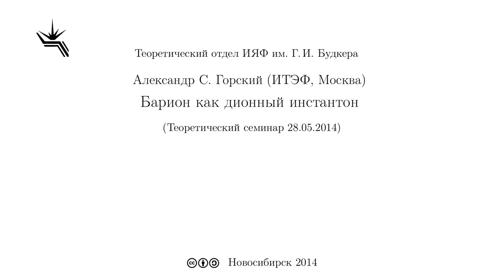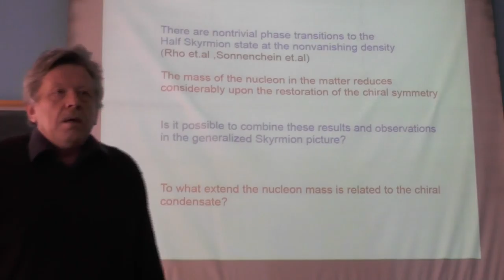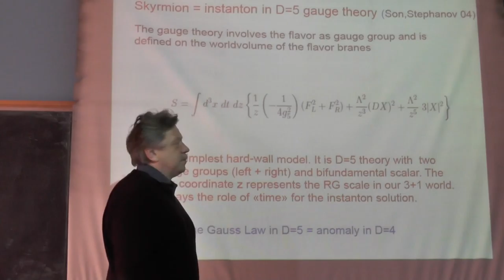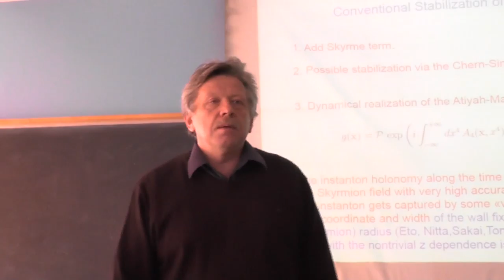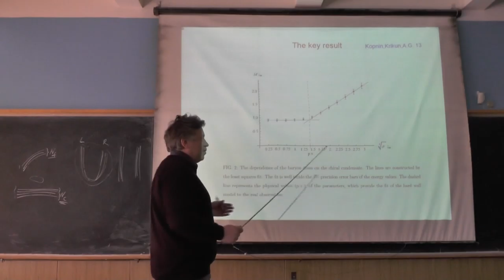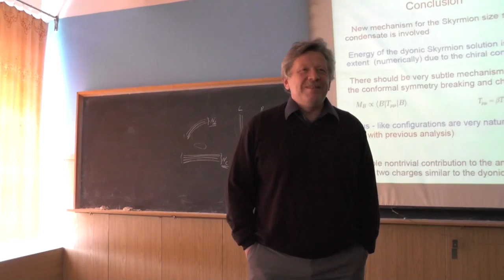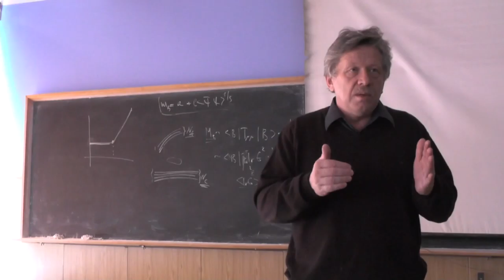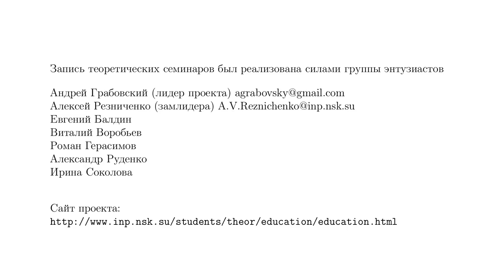Барион как дионный инстантон (28.05.2014)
Горский А.С. (ИТЭФ, Москва)